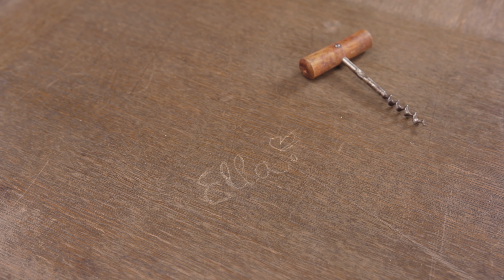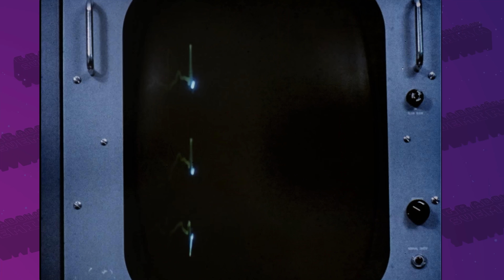Gradonačelnik svemira - Epizoda četvrta (gošća: Ella Dvornik-Pearce)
Pridružite nam se u late night talk showu "Gradonačelnik svemira" s Darijom Juričanom.

U epizodi 4. družimo se s Ellom Dvornik-Pearce, hrvatskom lifestyle blogericom, koja se u prošlosti bavila i glazbom (citat preuzet s

Voditelj
Dario Juričan

Producent
Tibor Keser

Autori
Tibor Keser
Luka Tokić

Redatelj
Luka Tokić

Bend
Jeboton grupa "Iskustvo"

Direktor fotografije
Bojan Mrđenović

Snimatelji
Ante Delač
Marko Bičanić

Scenografija
Rubinix

Montažer
Ivor Šonje

Animacije
Dragan Đokić Đole

Asistentica produkcije
Maja Gros

Ton
Sven Senečić

Šminka
Petra Kuhar

Asistenti
Nikola Ilijaš
Zvonimir Tivon

Grafički dizajn i vizualni identitet
Lena Telenta @ KOMPOT (kompot.hr)

Hvala na posudbi opreme i podršci
CineCro (antitalent.hr)
Ontodei

SPONZORI

PPD

Craft destilerija Zagreb – Gin 16°E
(craftdestilerijazagreb.hr)

Produkcija
Milan Bandić usluge protuusluge j.d.o.o.